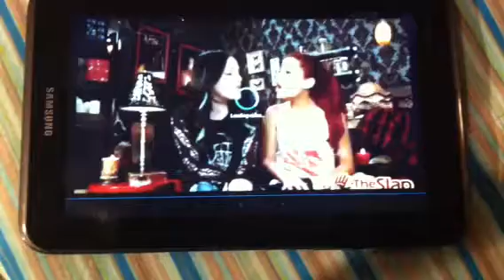I love Cat's squeal at the end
When the LOVABLE & the CUTE adorable young girl, Cat Valentine (Ariana Grande) shares a hug for Jade West (Elizabeth Gillies), she has got the cute, baby, light squealing-giggles (squealing-laughter).